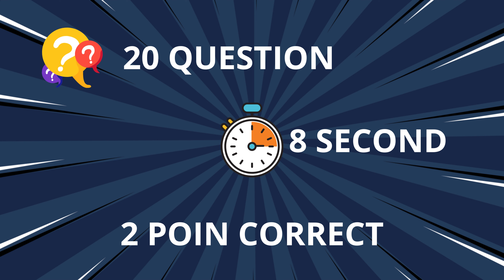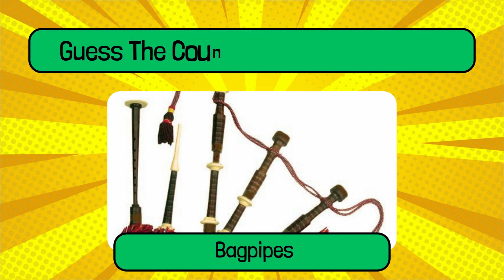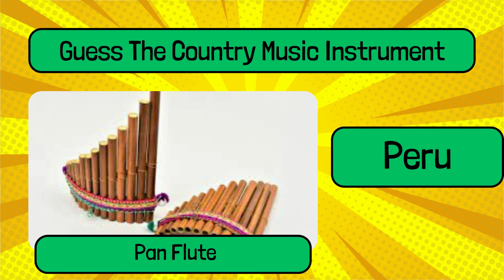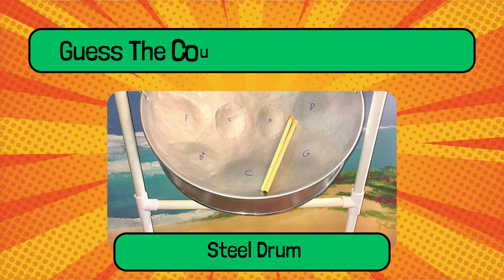Guess the Country by the Instrument!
Let's embark on a musical journey around the world! 🌍🎵 In our "Can You Guess the Country by the Instrument?" video, we'll test your knowledge of musical instruments and their cultural origins. Can you correctly identify the countries associated with these unique sounds? Whether you're a music lover or just love exploring diverse cultures, this quiz is perfect for you. Join us for an auditory adventure as we listen to the melodies of different countries. Can you guess the countries they represent? Let's dive into the fascinating world of musical geography and see if you can recognize them all!